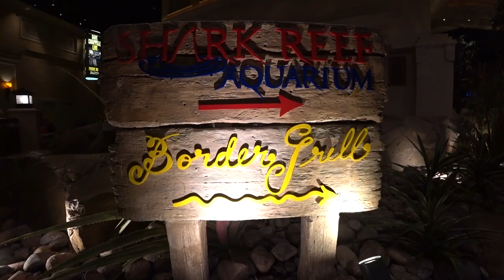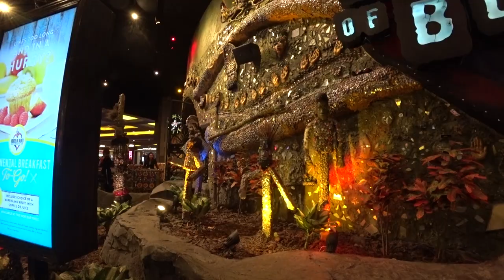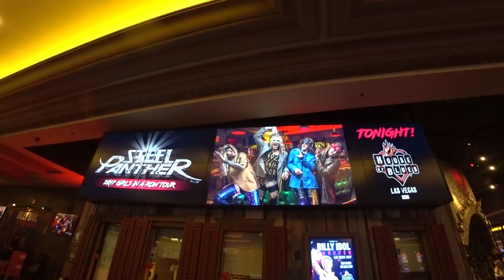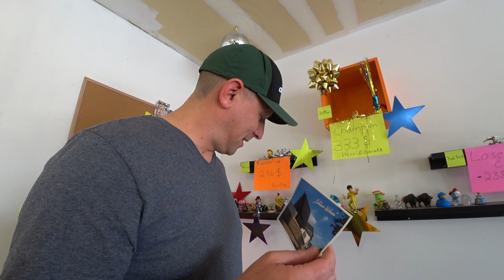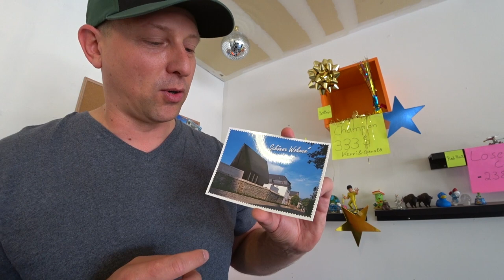"Mandalay Bay Poker room" Vlog #58 Pokerkraut Las Vegas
Playing at Mandalay Bay and the Excalibur

Mail:
Pokerkraut
8020 South Rainbow Blvd
Suite 100-331